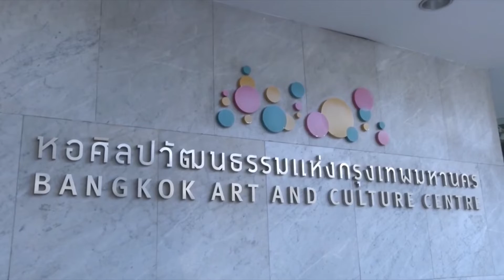สมเด็จพระกนิษฐาธิราชเจ้า กรมสมเด็จพระเทพรัตนราชสุดาฯ สยามบรมราชกุมารี ทรงปฏิบัติพระราชกรณียกิจดังนี้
วันนี้เวลา 08.59 น. สมเด็จพระกนิษฐาธิราชเจ้า กรมสมเด็จพระเทพรัตนราชสุดาฯ สยามบรมราชกุมารี เสด็จออก ณ วังสระปทุม พระราชทานพระราชวโรกาสให้ นายอัศรายุทธ ศรีใจอินทร์ ผู้อำนวยการสำนักงานเขตพื้นที่การศึกษาประถมศึกษาน่าน เขต 2 และคณะ เฝ้าทูลละอองพระบาท ทูลเกล้าทูลกระหม่อมถวายเงิน สมทบกองทุนพัฒนาเด็กและเยาวชนในถิ่นทุรกันดาร และน้อมเกล้าน้อมกระหม่อมถวายตู้หนังสือเพื่อพระราชทานแก่โรงเรียนในโครงการตามพระราชดำริในพื้นที่จังหวัดน่าน และสีทาอาคารเพื่อพระราชทานแก่โรงเรียนหม่อมเจ้า เจริญใจ จิตรพงศ์, โรงเรียนบ้านขุนน้ำน่าน และโรงเรียนบ้านห้วยฟอง จังหวัดน่าน โอกาสนี้ พระภิกษุ ร่วมเฝ้าด้วย

พลเอก สัณทัศน์ นันทิภาคย์หิรัญ ผู้อำนวยการองค์การสงเคราะห์ทหารผ่านศึก ในพระบรมราชูปถัมภ์ นำคณะกรรมการร้านองค์การสงเคราะห์ทหารผ่านศึกฯ เฝ้าทูลละอองพระบาท ทูลเกล้าทูลกระหม่อมถวายเงินรายได้จากการออกร้านในงานกาชาดออนไลน์ ประจำปี 2564 เพื่อบำรุงสภากาชาดไทย และทูลเกล้าทูลกระหม่อมถวายบัตรประจำพระองค์ทหารผ่านศึกนอกประจำการ

นางสาวสุนันท์ โชคดารา นายกเบญจมราชาลัยสมาคม ในพระบรมราชินูปถัมภ์ นำคณะกรรมการเบญจมราชาลัยสมาคมฯ เฝ้าทูลละอองพระบาท ทูลเกล้าทูลกระหม่อมถวายเงินรายได้จากการจำหน่ายสลากกาชาดในงานกาชาดออนไลน์ ประจำปี 2564 เพื่อบำรุงสภากาชาดไทย

ผู้ช่วยศาสตราจารย์พิเศษ เภสัชกรอภิสิทธิ์ ฉัตรทนานนท์ ประธานมูลนิธิคุณแม่คุณภาพ นำ นายศักดา เด่นแดนโดม ประธานบริหารกลุ่มบริษัท แดน-ไทย และคณะ เฝ้าทูลละอองพระบาท ทูลเกล้าทูลกระหม่อมถวายเงิน สมทบทุนโรงเรียนสอนคนตาบอดพระมหาไถ่ พัทยา ในพระราชูปถัมภ์สมเด็จพระเทพรัตนราชสุดาฯ สยามบรมราชกุมารี

นางพรทิพย์ ตั้งกีรติ นายกสมาคมกองทุนสวัสดิการเพื่อสตรี จังหวัดพระนครศรีอยุธยา นำคณะกรรมการสมาคมฯ เฝ้าทูลละอองพระบาท ทูลเกล้าทูลกระหม่อมถวายเงิน โดยเสด็จพระราชกุศลตามพระราชอัธยาศัย และทูลเกล้าทูลกระหม่อมถวายผลิตภัณฑ์ชุมชนและสินค้า "โอท็อป" ของจังหวัดพระนครศรีอยุธยา

นายสุวัฒน์ ไวจรรยา อุปนายกสมาคมกวีร่วมสมัย พร้อมครอบครัว เฝ้าทูลละอองพระบาท ทูลเกล้าทูลกระหม่อมถวายเงิน โดยเสด็จพระราชกุศลตามพระราชอัธยาศัย และทูลเกล้าทูลกระหม่อมถวายหนังสือส่งเสริมการอ่านบทร้อยกรอง เรื่อง คำพ้องคำกาพย์ เพื่อทรงใช้สอยตามพระราชอัธยาศัย

นายมุฮัมมัด ฮุชัยน์ เอ็ม เอ อัลฟัยลากาวี (Mr. Mohammad Husain Alfailakawi) เอกอัครราชทูตวิสามัญผู้มีอำนาจเต็มแห่งรัฐคูเวตประจำประเทศไทย เฝ้าทูลละอองพระบาท ในโอกาสเข้ารับหน้าที่

เวลา 10.24 น. พระบาทสมเด็จพระเจ้าอยู่หัว ทรงพระกรุณาโปรดเกล้าโปรดกระหม่อม ให้เสด็จพระราชดำเนินแทนพระองค์ไปยังหอประชุมใหญ่ ศูนย์วัฒนธรรมแห่งประเทศไทย ในการพระราชทานปริญญาบัตรแก่ผู้สำเร็จการศึกษาจากสถาบันบัณฑิตพัฒนศิลป์ ประจำปีการศึกษา 2562 และปีการศึกษา 2563 ในวันนี้มีผู้เข้ารับพระราชทานปริญญาบัตร จำนวน 963 คน โดยมีผู้ทรงวุฒิเข้ารับพระราชทานปริญญากิตติมศักดิ์ 13 คน

โอกาสนี้ พระราชทานพระราโชวาทความตอนหนึ่งว่า "เป็นที่ทราบกันดีว่า ผู้ที่สำเร็จการศึกษาจากสถาบันบัณฑิตพัฒนศิลป์ เป็นผู้มีความรู้ ความเชี่ยวชาญทางวิชาการด้านศิลปะสาขาต่าง ๆ และมีความเข้าใจถ่องแท้ในศิลปวัฒนธรรม ซึ่งเป็นพื้นฐานสำคัญในการปฏิบัติและสร้างสรรค์ผลงานศิลปะ ตามสาขาวิชาที่แต่ละคนได้ศึกษามา ในขณะเดียวกัน ยังต้องดำรงตนแบบผู้มีวัฒนธรรม คือประพฤติตนอยู่ในระเบียบแบบแผนที่ดีงามด้วย บัณฑิตทั้งหลายผู้สำเร็จการศึกษาจากสถาบันแห่งนี้ จึงควรจะได้ภาคภูมิใจ แล้วตั้งใจประพฤติตน ปฏิบัติงาน โดยเต็มกำลังความรู้ความสามารถ ให้ดำเนินไปในทางที่ดีที่เจริญ แต่ละคนจะได้สามารถปฏิบัติหน้าที่ ในการสร้างสรรค์ศิลปวัฒนธรรมของเราให้เจริญวัฒนา เป็นสมบัติอันล้ำค่า คู่กับคนไทยและชาติไทยสืบไป"

เวลา 17.27 น. เสด็จพระราชดำเนินไปยังหอศิลปวัฒนธรรมแห่งกรุงเทพมหานคร ทรงเปิดนิทรรศการศิลปกรรมช้างเผือก ครั้งที่ 10 หัวข้อ "ในฝัน" และครั้งที่ 11 หัวข้อ "คนไทยให้กันได้" และพระราชทานรางวัลแก่ผู้ชนะการประกวดฯ ซึ่งบริษัท ไทยเบฟเวอเรจ จำกัด (มหาชน) จัดขึ้นเพื่อเป็นเวทีให้ศิลปิน และผู้สร้างสรรค์ผลงานศิลปะ ได้นำเสนอผลงานที่หลากหลายสู่สังคมในวงกว้าง ผ่านการนำเสนอผลงานรูปแบบจิตรกรรม ประติมากรรม ภาพพิมพ์ และสื่อผสม โดยไม่จำกัดเทคนิคและวัสดุ และจากสถานการณ์การแพร่ระบาดของโรคโควิด-19 ส่งผลให้ไม่สามารถจัดนิทรรศการศิลปกรรมช้างเผือก ครั้งที่ 10 ได้ จึงนำผลงานจากการประกวดทั้งสองปีมาจัดแสดงร่วมกันในปีนี้ โอกาสนี้ ทรงวาดภาพฝีพระหัตถ์เป็นที่ระลึกในงานนิทรรศการศิลปกรรมช้างเผือก ครั้งที่ 10 และครั้งที่ 11

สำหรับการประกวดศิลปกรรมช้างเผือก ครั้งที่ 10 ประจำปี 2564 กำหนดหัวข้อ "ในฝัน" สื่อความหมายถึงแนวความคิดเกี่ยวกับความฝัน จินตนาการ ความใฝ่ฝันอันดีงามทั้งในเชิงเศรษฐกิจ สังคม ศีลธรรม วิถีชีวิตความเป็นอยู่ของผู้คนในแต่ละพื้นถิ่น ทั้งยังเปิดโอกาสให้ศิลปินผู้สร้างสรรค์ผลงานสามารถตีความ "ความฝัน" ทั้งในแง่มุมที่เป็นนามธรรมและรูปธรรม

ส่วนการประกวดศิลปกรรมช้างเผือก ครั้งที่ 11 ใช้หัวข้อ "คนไทยให้กันได้" เพื่อให้สร้างสรรค์ผลงานด้วยแนวความคิดเกี่ยวกับความมีน้ำใจ การช่วยเหลือกันในยามยาก ความสมัครสมานสามัคคี และความพยายามของคนไทยจากทุกภาคส่วน

ผู้สนใจสามารถเข้าชมผลงานที่ได้รับรางวัลและได้รับคัดเลือกให้ร่วมแสดง 21 ชิ้นงาน จากการประกวดศิลปกรรมช้างเผือก ครั้งที่ 10 และผลงาน 35 ชิ้นงาน จากการประกวดศิลปกรรมช้างเผือก ครั้งที่ 11 โดยจะจัดแสดงตั้งแต่วันที่ 26 เมษายน - 28 สิงหาคม 2565 นี้